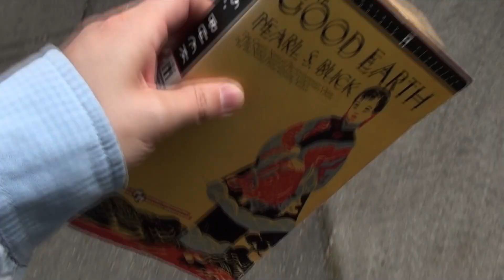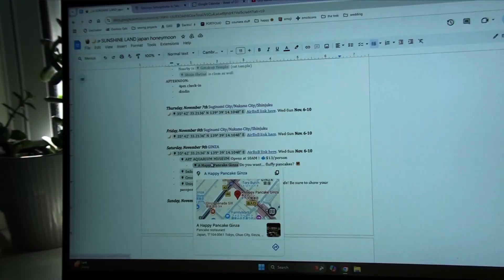biking, stumpy lake, chili party and trip planning 🎃 sept/oct video dump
kind of a video dump of random days from the past few months. the last few weeks leading up to the wedding were exciting, but very busy. excited to get back into vlogging again. expect some japan videos sometime in december, but until then thomas and i will be enjoying married life :)

0:00 bike ride around ghent
1:00 walk w hudson & bakery
1:46 stumpy lake park
4:14 the infamous chili party
5:32 planning the honeymoon
6:48 much love, wedding pic